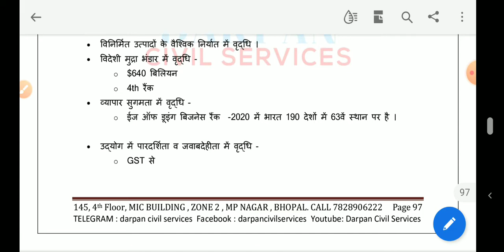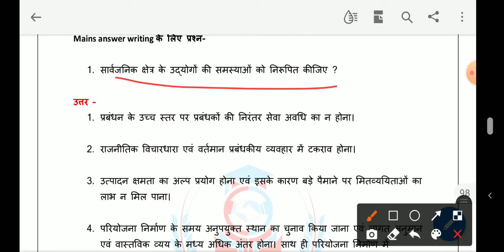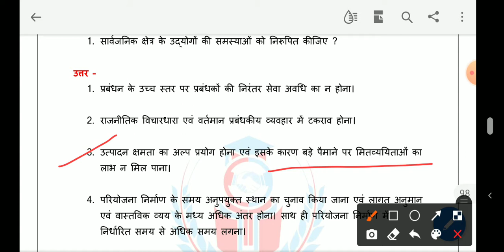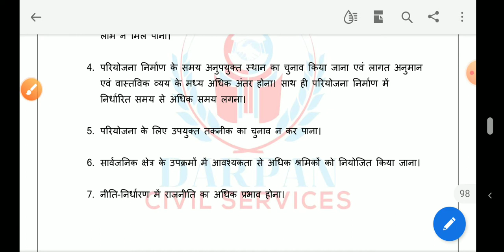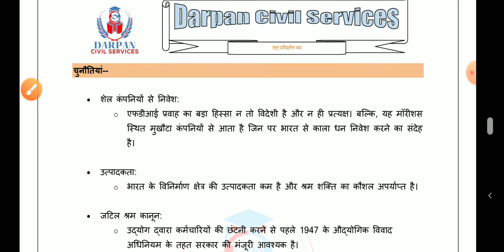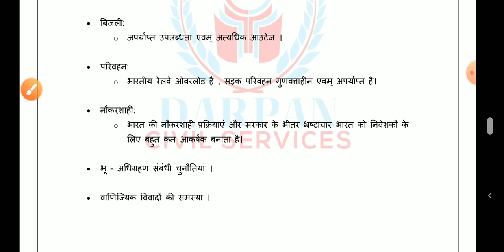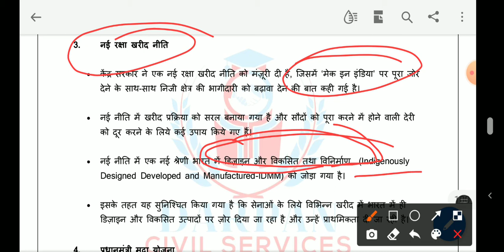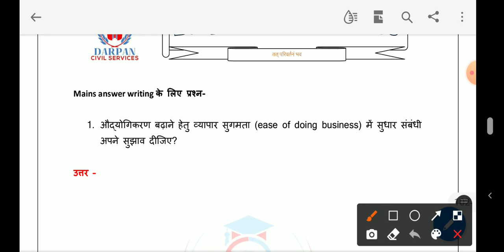MPPSC MAINS । ECONOMICS । L30 । PAPER 2 PART B UNIT 1 । DARPAN CIVIL SERVICES